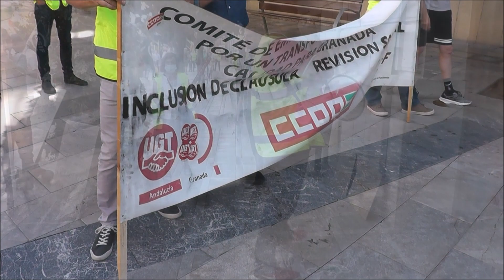Manifestación trabajadores de transportes Rober/Alsa en Granada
la empresa Alsa y el Ayuntamiento de Granada pretenden que sus trabajadores sigan perdiendo poder adquisitivo al negarse a aplicar clausula de revisión salarial, IPC en el convenio colectivo de 2022, un derecho que tiene el conjunto de la sociedad ( El comité de empresa de transportes Rober/Alsa)